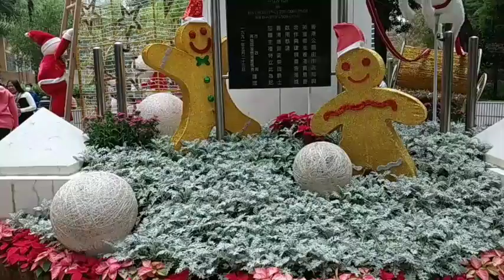ChristmasGreetingsWith FestiveDisplays2021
ChristmasGreetingsWithFestve displays that are sleighing all around the city.